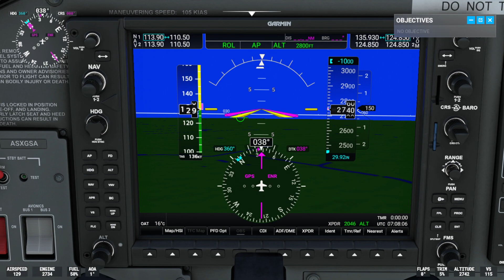MSFS 2020 - Warsaw Chopin Airport - @bad-sad Let Me Know How Accurate This Is